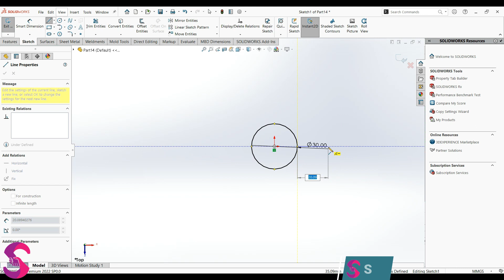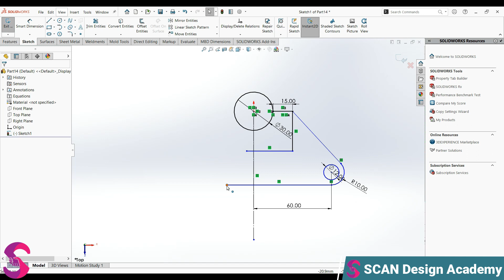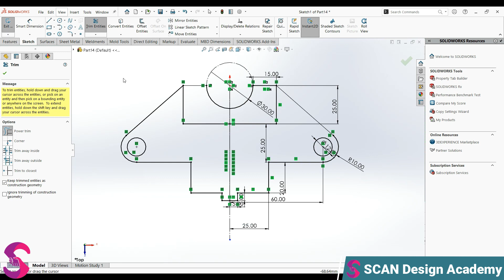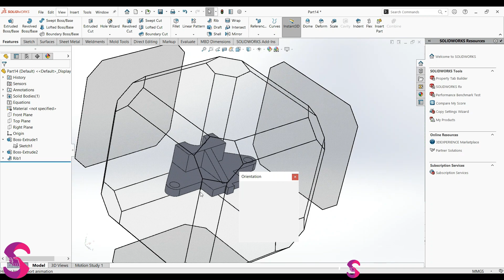Solidworks Tutorial Exercise 22 for Beginner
SCAN Design Learn Command and Features for Solidworks

1). Extrude Boss/Base
2). Extruded Cut
3). Revolved Cut
4). Revolved Boss/Base
5). Swept Boss/Base
6). Lofted Boss/Base
7). Boundary Boss/Base
8). Hole Wizard
9). Swept Cut
10). Lofted Cut
11). Boundary Cut
12). All Pattern
13). Mirror
15). All Curve